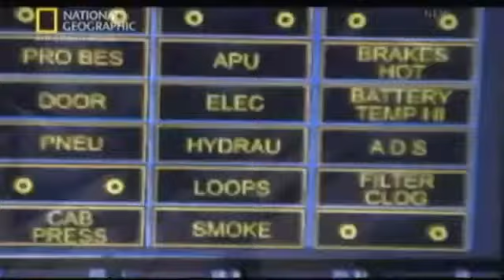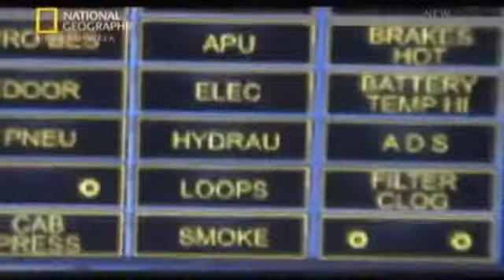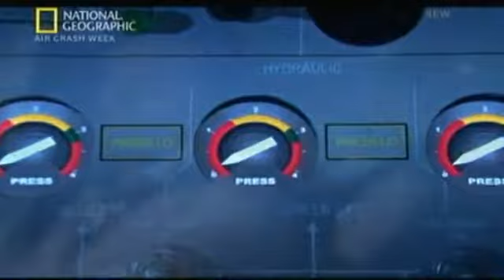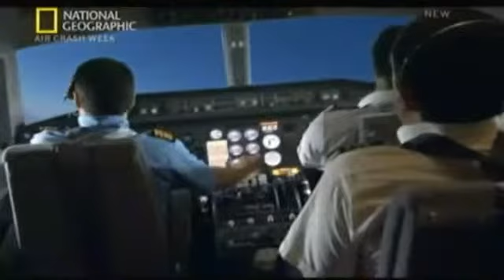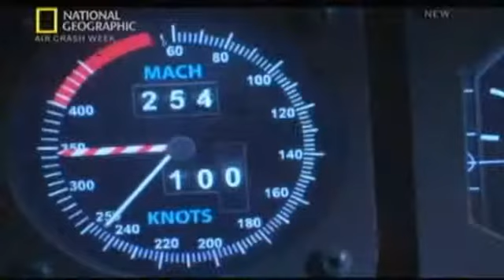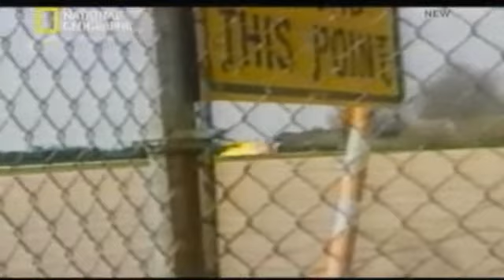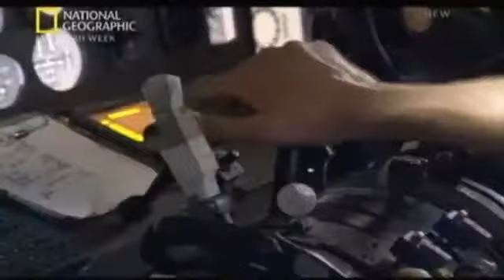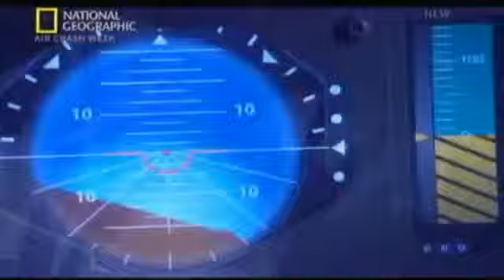Air Crash Investigation Attack Over Baghdad S03E02